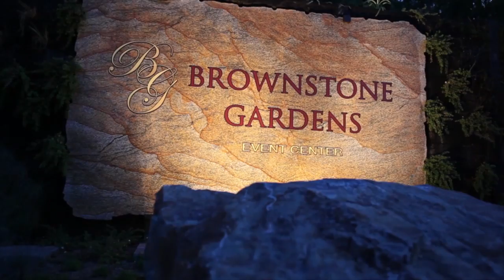Brownstone Gardens Weddings Information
Wedding and reception venue. Brownstone Gardens Oakley, CA.

Narrated by Mike Vincent Productions. mikevincentproductions.com

"Fairytale Wedding" music purchased and used with permission from Patrick Smith, Electronic Philharmonic